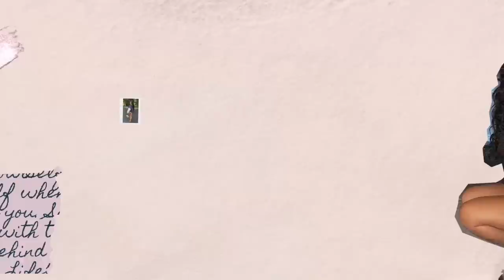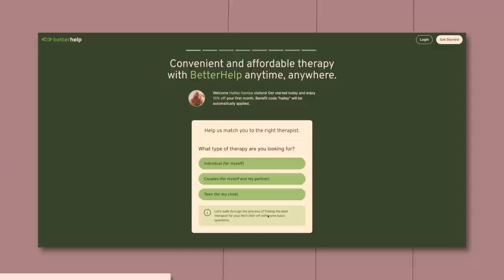How To Have A SOFT LIFE: life of peace, self care, & more clarity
Video Edited by: Jordan Taylor from STARTA